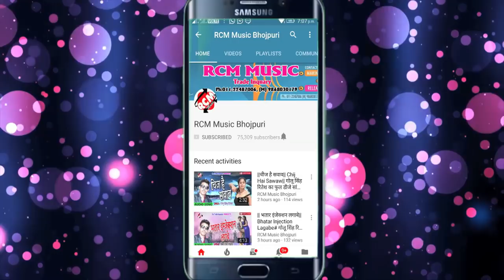अव्दुल कयाम का 2018 का बड़ा सांग || चाहत रहनी तोहके हम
Title: Ke Jaeeti Hajipur Ke Jaiti Patna
Singer: Abdul Kyam
Lable: RCM Music
Lyrics: Abdul Kyam
Video Director:
DOP: